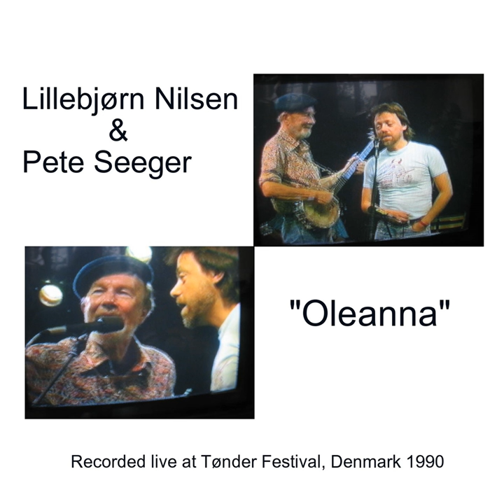Oleanna (Ole Bull's Settlement in Pennsylvania)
Oleanna (Ole Bull's Settlement in Pennsylvania) · Lillebjørn Nilsen · Pete Seeger

Oleanna